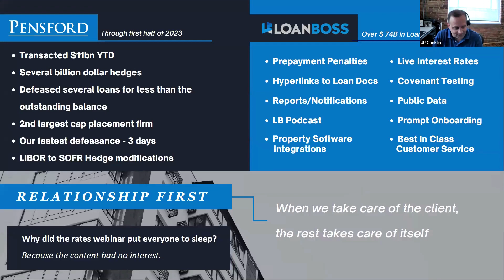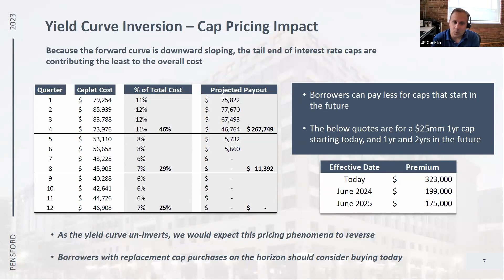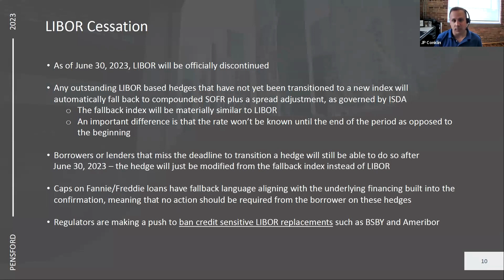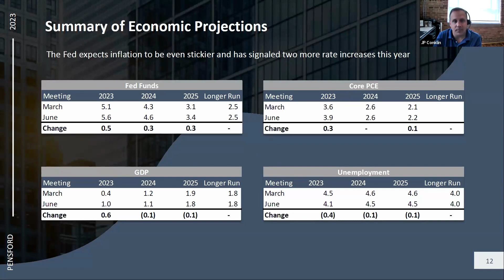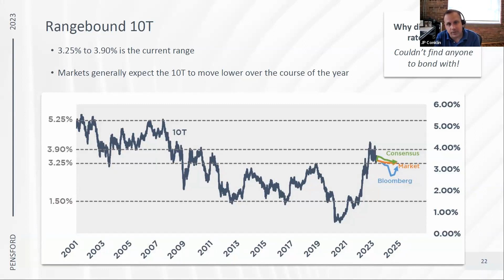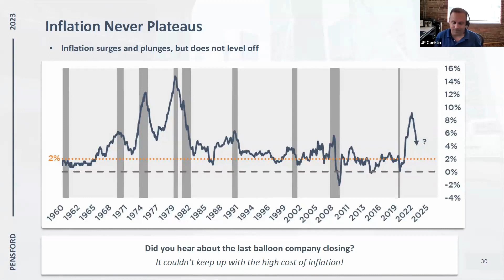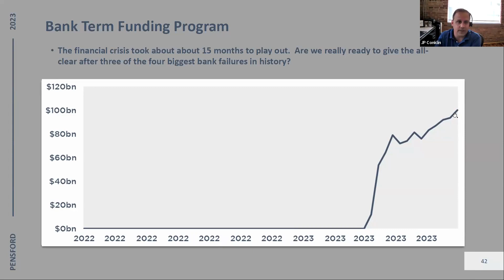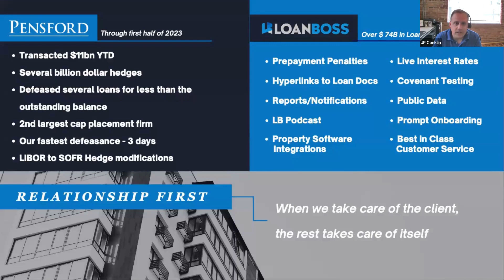Pensford Q2 2023 Interest Rate Webinar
An irreverent take on interest rates from J.P. Conklin, The Rate Guy and founder of Pensford and LoanBoss.